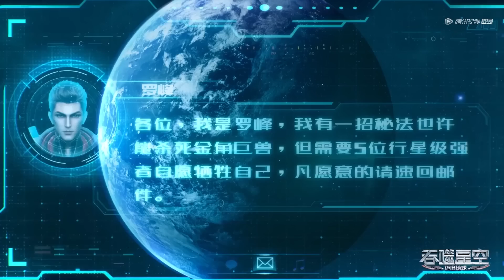Clip EP85 罗峰准备对金角巨兽开启精神攻击 |《吞噬星空》Swallowed Star | 腾讯视频 - 动漫